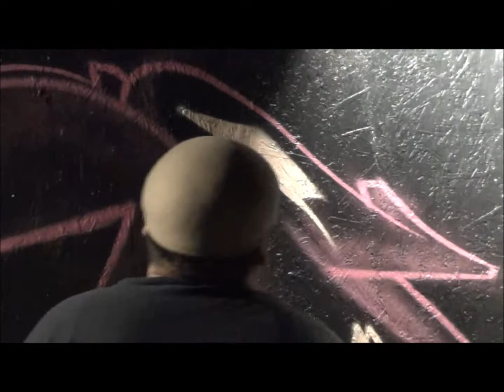LAWS one.... downtown san antonio at the pedi cab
some footage i got of laws getting down on a very nice peice.